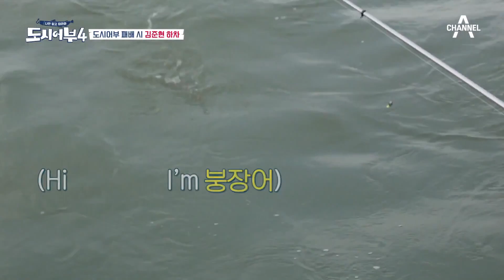준현아 미안해 팀의 시즌4 첫 더블히트♥ 준현은 점점 불안해져 가고... | 도시어부4 1 회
시즌4 첫 더블히트!
준현의 불안은 점점 더해져 가는 와중,
계속 생기는 불길한 일?

매주 토요일 밤 10시 20분